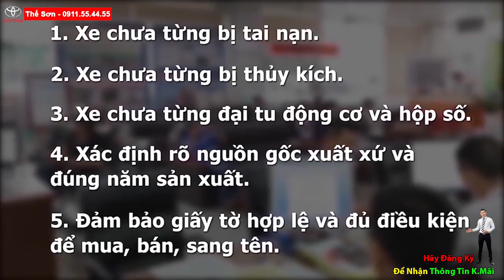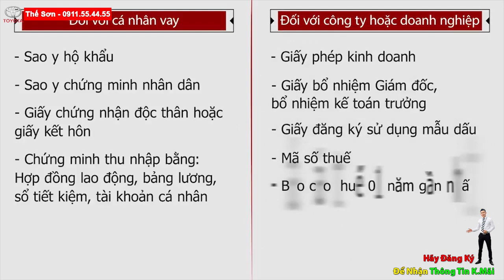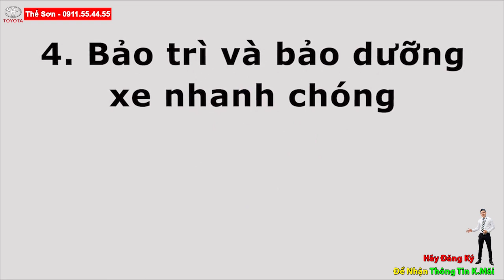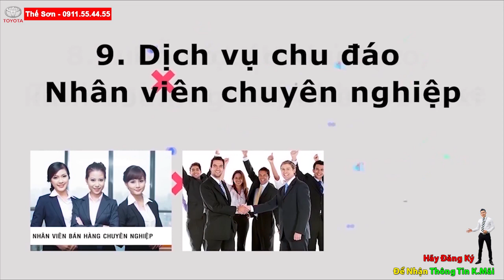Mới Về Fortuner G 2016 Qua Sử Dụng Bao Đẹp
BÁN Fortuner 2.4G 2MT 2016 CŨ | Fortuner 2.4G 2 CẦU 2016 QUA SỬ DỤNG |